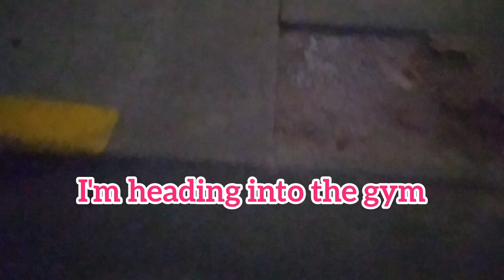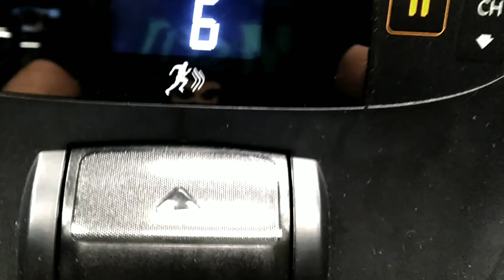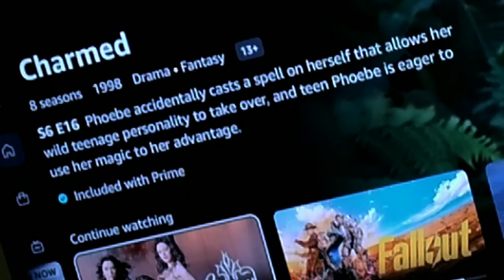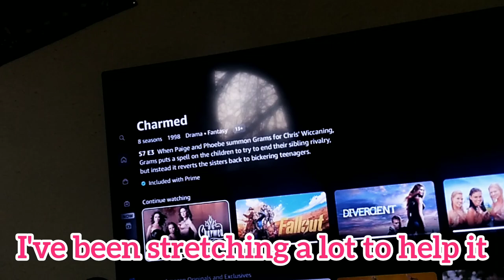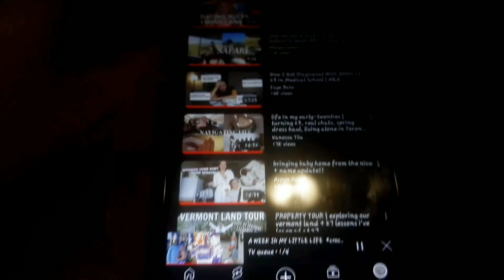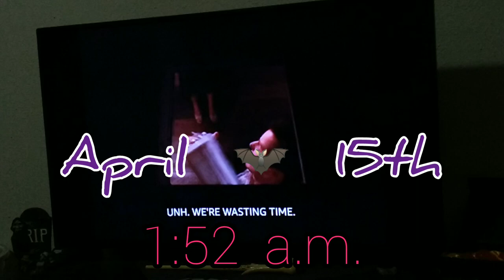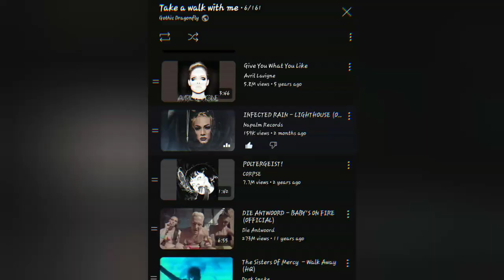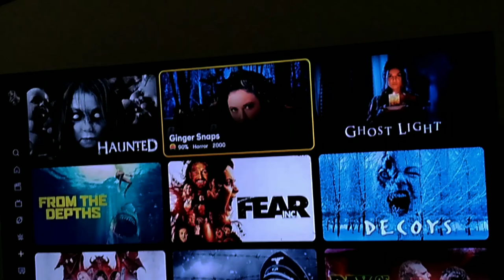VLOG | This GOTH got out into the sun || Gothic Dragonfly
Trying to get my life back on track to be healthy  and lose weight for my joints and heart. I know my life is repeatative but I know other people's life are the same.

LIKE this video if you love Halloween

Stay Spooky
Stay Freaky
Stay Alive